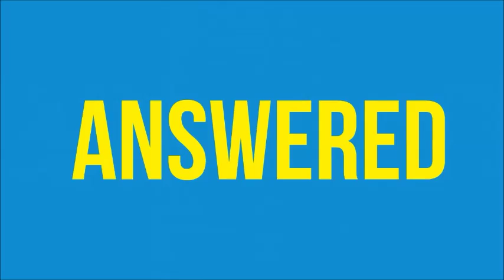Choosing the right computer repairer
Lead generation video for computer repairers